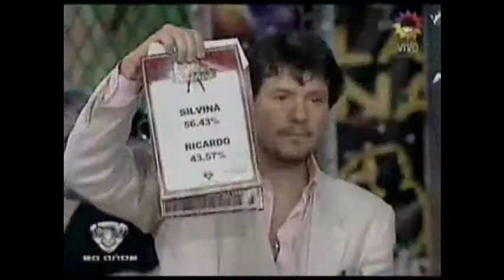Showmatch 2009 - Silvina Escudero ganó El musical de tus sueños (17/12/2009)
Emitido el día Jueves 17 de Diciembre de 2009.

El subcampeón fue Ricardo Fort, quién tuvo que ser reemplazado otra vez en la pista por el diseñador Jorge Ibáñez.

En esta noche llena de emociones, los finalistas se reconciliaron y a pedido de Marcelo, se dijeron en la cara todo lo que sienten.  Virginia Gallardo, sorprendida, sonreía al costado de la pista.

A continuación bailaron 3 ritmos y cantaron un tema cada uno. Para sorpresa de todos, Silvina y Ricardo se animaron a cantar juntos  un tema a-capella (el soundtrack de la película Aladdin) y como broche de oro, la morocha pidió bis y cantaron a dúo ''Memory'' de la comedia musical ''Cats''.

Ricardo y Silvina se repartieron flores en cantidades industriales, mientras Graciela Alfano recordó que durante su relación con Matías Alé, el actor lo acompañaba a ver obras teatrales. Virginia Gallardo, interpelada por Tinelli para saber su opinión, dijo: ''Hacen un gran dúo, son muy afinados''. No problem.

Antes del final, Ricardo Fort expresó que se iba a encargar de cumplir el sueño del Jardín de Infantes ''Paso Pasitos''.

Silvina Escudero se despidió emocionada y agradecida a todos quienes la votaron y acompañaron en el certamen. Y también dijo mostrando su trofeo de campeona a cámara: ''Esto también es tuyo bebé'', en obvia alusión a su pareja Matías Alé.